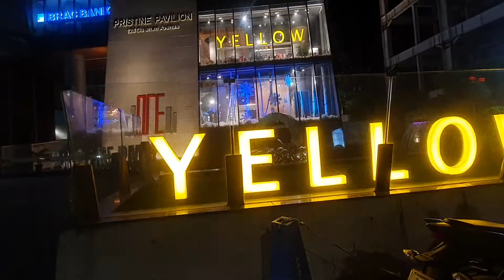yellow by beximco, 70% off yellow, 50% to 70% discount in yellow, ৭০% ছাড়ে ইয়োলো ফাঁকা, 70% Discount